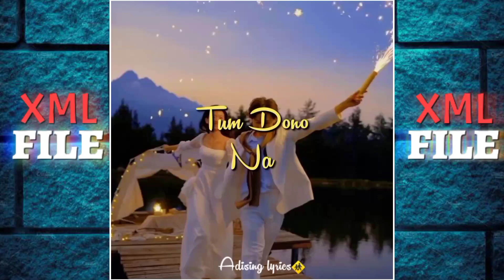TUM TODO NA DIL ||AM PRESET||XML🔰 FILE ON THE DESCRIPTION BOX ☑️🚸🌈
ADISING PRESET 🤟 Hope this channel can entertain all of you.

Prohibited from uploading my preset📌.
⏩PRESET⏩